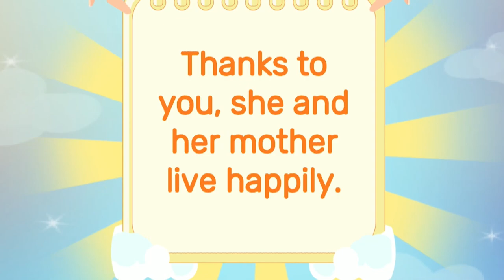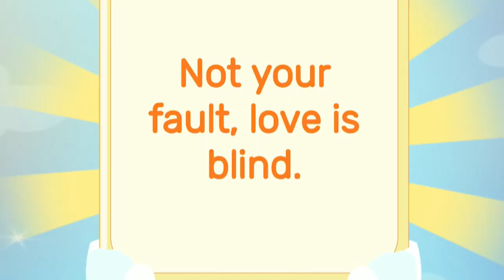Ho Preso GRANDI Decisioni Per Le Persone ..Ma Gli Ho ROVINATO La Vita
Sarò il responsabile di molte vite, oggi sono DIO e deciderò io le sorti di queste persone attraverso questo gioco bellissimo di nome touch of god! Sarà un bravo Dio secondo voi? scopriamolo insieme!

✔ Obbiettivo Raggiunto! ➡ Sei Un Vero Carissimo! Hai Guardato Fino in Fondo alla Descrizione! Mantieni il Segreto Però, Scrivi nei Commenti PANZEROTTO Per Farmi Capire che Lo Sei, Ma Non Dire a Nessuno Cosa Significa!